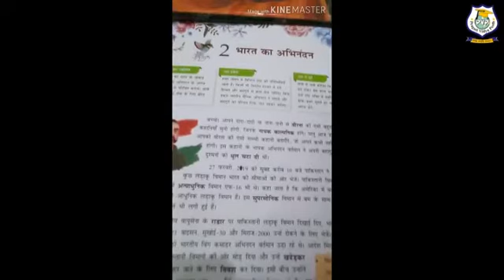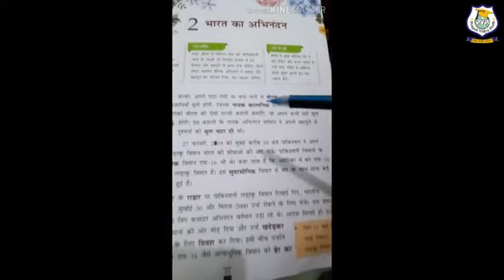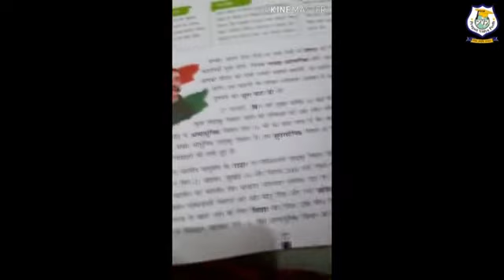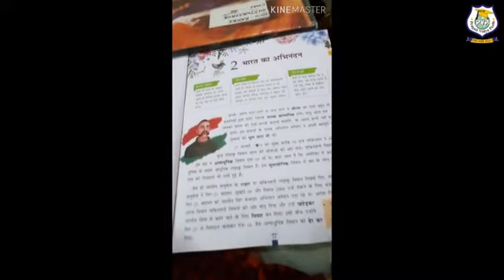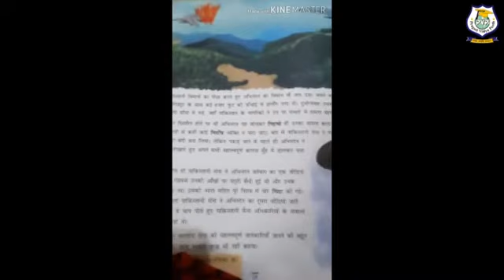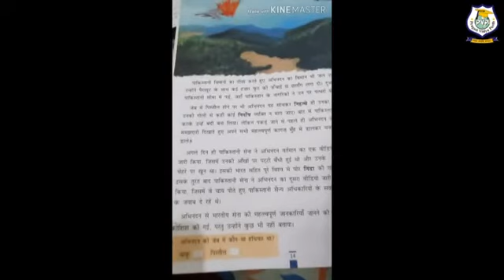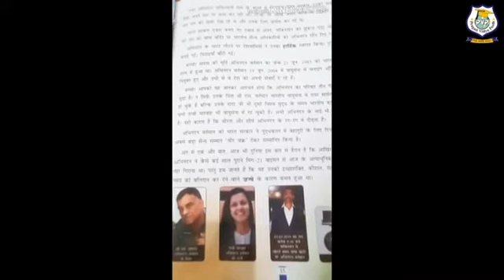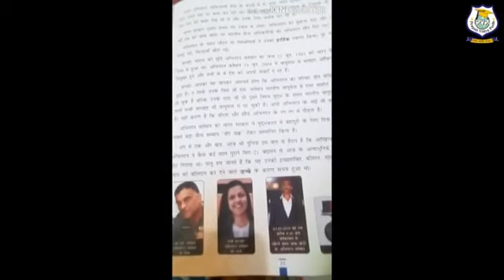Class 5 I Hindi I Chapter 2 I Part 1 & 2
This is Digital Lecture of Hindi for class 5 students.